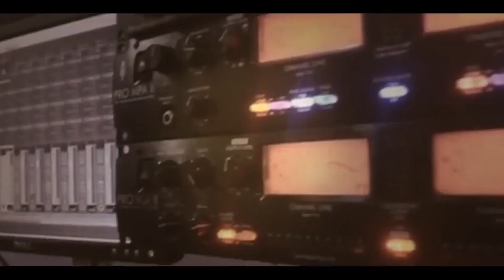سحجة روعة الفنان محمد العراني سهرة العريس اسلام النبريصي -قلقليلة 2019 T.ALjabaly